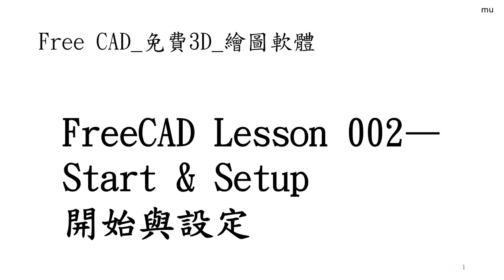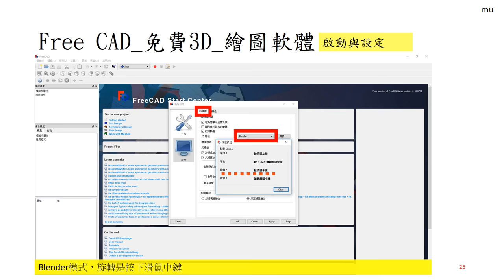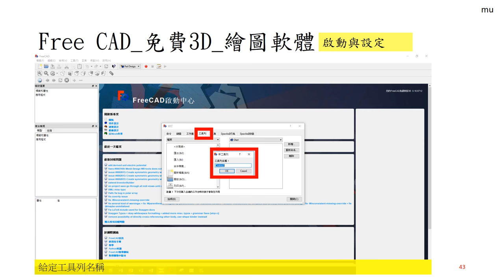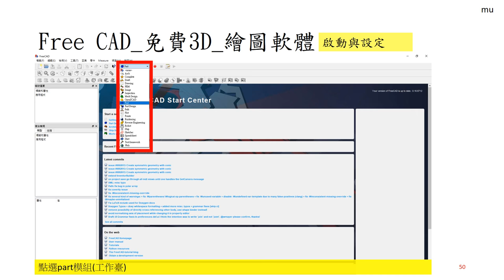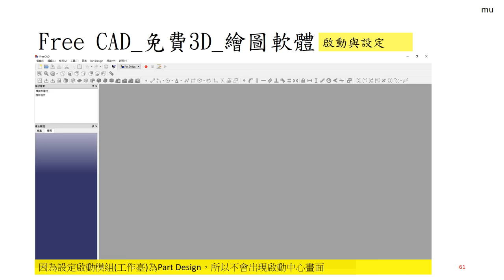FreeCAD 中文教學 Lesson002_開始與設定 Start & Setup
FreeCAD Lesson 002_Start & Setup
開始與設定
※Lesson001Lesson 006之後，建議Lesson1XX新手練習系列※

針對MAC按鍵問題
如下網址：(可以改變導航形式來試看看）
MAC OS X 的问题
最近我们在论坛上从MAC用户那听到些键和组合键不象预期的那样工作的报告。不幸的是，开发商不拥有MAC，其他定期捐助者也没有。我们需要你的帮助来确定哪个鼠标按钮和按键组合正常工作，所以我们可以更新这个wiki。

Freecad 學習資源
介紹
操作
mac（可以試試多按鍵組合，因為是Mac OS，開發者很少）

control + shift + 滑鼠  選轉物件

control + command + 滑鼠  移動物件

切換為中文介面

mac

FreeCad 〉Preferences ...
在 General 分頁中的 Language 下拉式選單中選取 Chinese Traditional 後，按 OK。